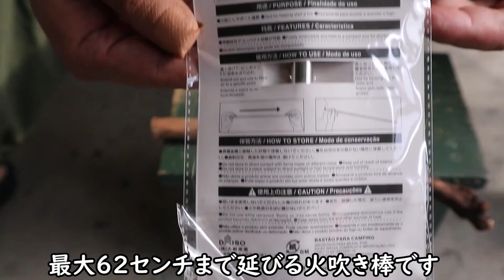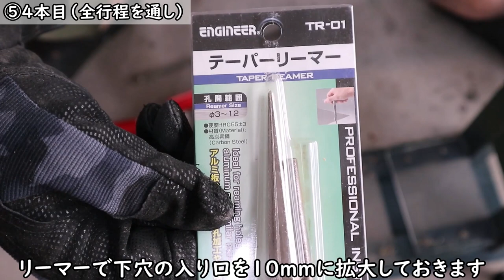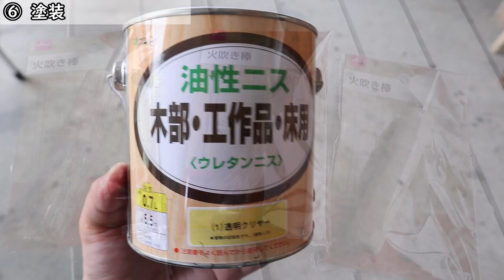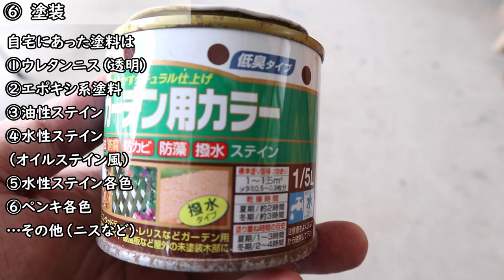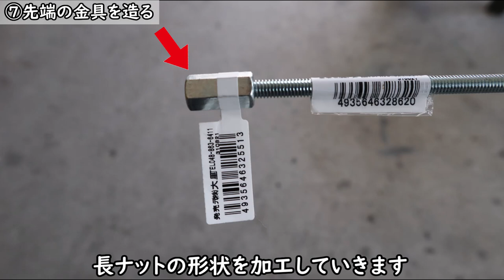【DAISO】火吹き棒・72円でオリジナル加工・DIYデザイン 28分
今回はダイソーの火吹き棒を自分流にカスタマイズしてグリップ（握り手）を付けてみました。

ホームセンター等にある「長ナット」のM6サイズが火吹き棒の先端にピッタリ嵌るため好都合でした。材料費も火吹き棒110円＋ナット72円のため安価です。
今回はバリエーションとして3本製作してみました。
なるべく新しい工具や塗料の購入は控えて家にあるもので製作しましたが、なかなか気に入ったものが出来たと満足しています。